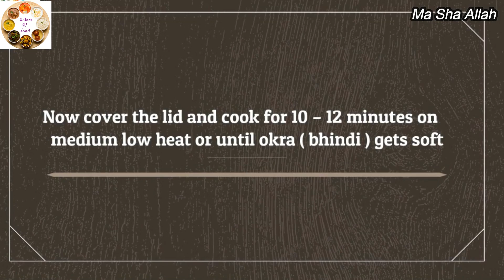3 Sabzi Dishes For Sehri | Best Recipe For Sehri | Ramadan 2023 Sehri Menu | Sehri Recipes Ideas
3 Sabzi Dishes For Sehri | Bset Recipe For Sehri | Ramadan 2023 Sehri Menu | Sehri Recipes Ideas

My Other Video Link 👇👇👇

How To Cook Crispy Fried Mutton Chops | Fry Lamb Chops | Mutton Chaap Fry Easy And Quick Recipe

How To Make Bread Pizza On Tawa | Instant Tawa Bread Pizza Recipe |10 Mins Snack Recipe

Crispy Fried Prawns | Restaurant Style Fried Prawns | Crispy Fried Shrimps | Prawns Fry |Fry Shrimps

Dal Gosht | Mutton Chana Dal Gosht | Handi Dal Gosht | | Mutton Daal Gosht | Gosht Chana Daal Recipe

Fried Fish | Spicy Fried Fish | Fish Fry | Masala Fry Fish | Restaurant Style Fish Fry | Lahori Fish

White Boneless Chicken Karahi | Chicken White Karahi Restaurant Style | Easy & Quick White Karahi

Creamy Chicken & Veg Cheese Box Patties | Creamy Chicken & Veg Cheese | 15 Min Snack Recipe

Sawaiyon Ka Zarda | Kimami Seviyan | Eid Wali Sawayon  | سویوں کا زردا بنانے کا طریقہ  | Vermicelli

Crispy Fried Chicken Wings | KFC Style Chicken Wings |Simple And Easy Chicken Wings |Colors Of Foods

Crispy Chicken Cheese & Veg Bread Roll | Quick & Easy Snack Recipe | 10 Mins Evening Snack Recipe

Shan Easy Cook Haleem/Daleem Mix Complete Cooking Method | How To Make Shan Haleem | Colors Of Foods

Tawa Fry Kaleji | Beef Tawa Fry Masala Kaleji | Bakra Eid Special Recipe 2022 | Colors Of Foods

Crispy Fried Chicken Drumstick | How To Make KFC Style Crispy Chicken At Home | Colors Of Foods

How to Make Restaurant Style Chicken Karahi | چکن کڑاہی |Peshawari Chicken Karahi | Colors Of Foods

Alu Cholay Chana Chaat Recipe |How To Make Chickpeas Chaat | چنا چاٹ کا آسان طریقہ | Chatpati Chaat